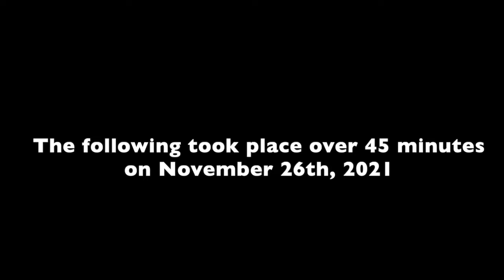One Chip Challenge 2021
On Black Friday 2021, Marc and Erik took a ride with the hottest pepper known to man; the 1.6 million scoville unit Carolina Reaper.

Thanks to Paqui Chips for the upfront footage and stomach pain.